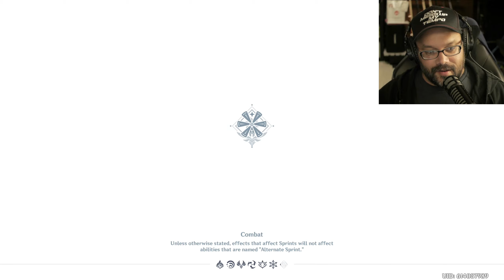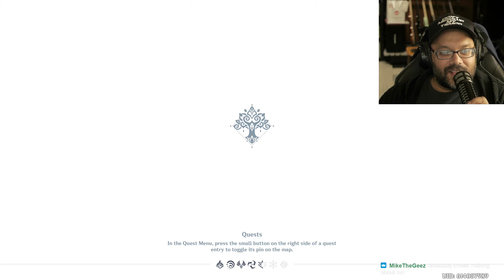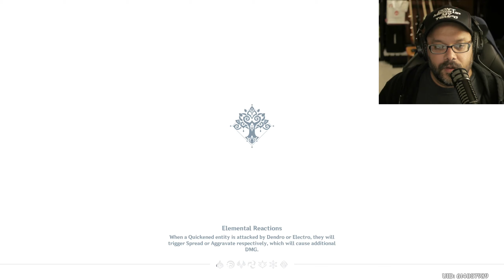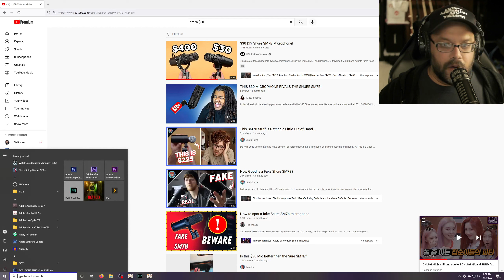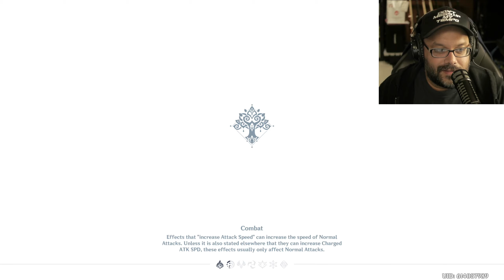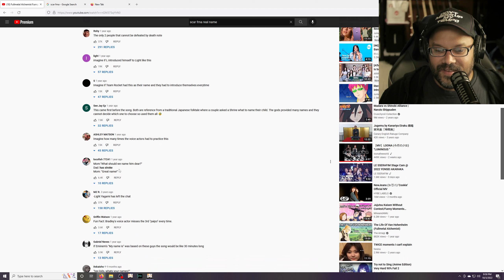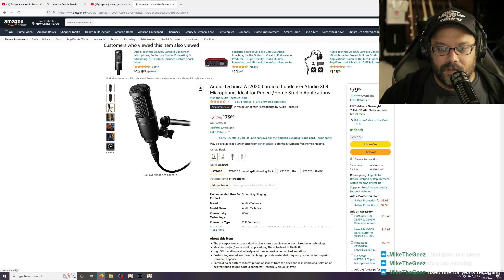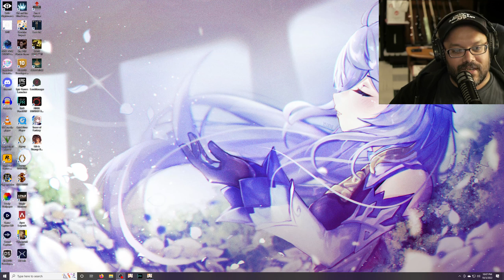Genshin and Audio Convo, Mics with Mike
Talking audio gear with Mic and plans to create a poor mans SM7B
Genshin Impact
Twitch Stream